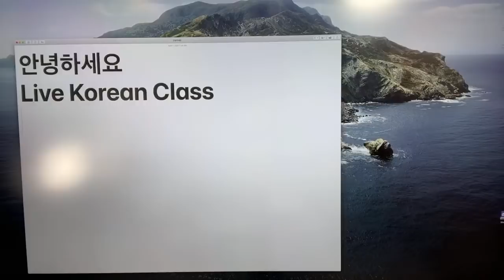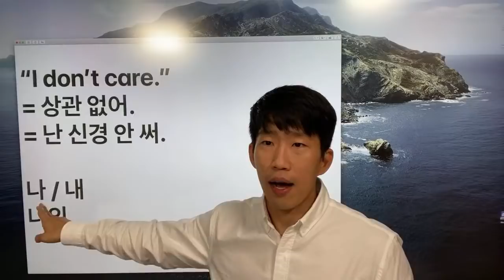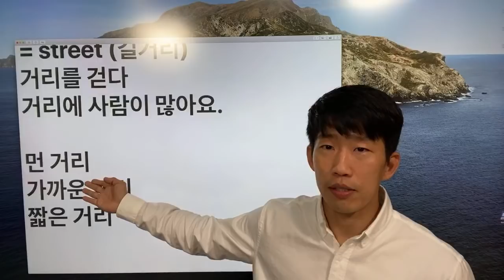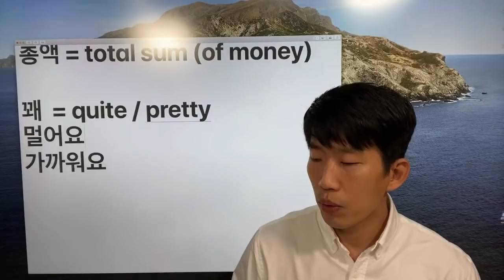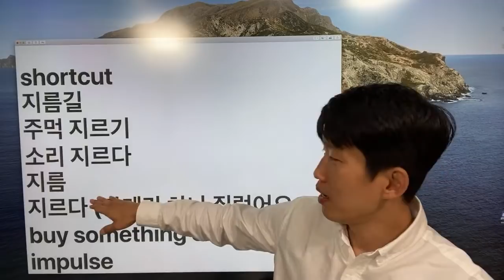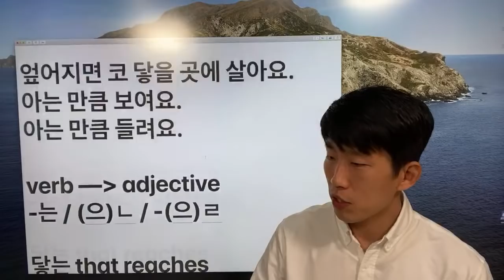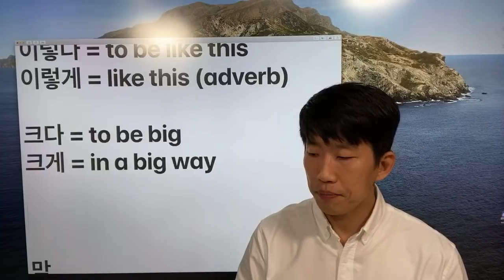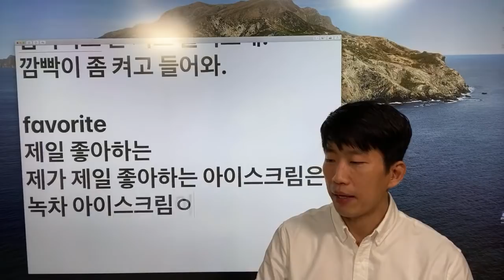Live Korean Class - Near and far. Talk about distances.